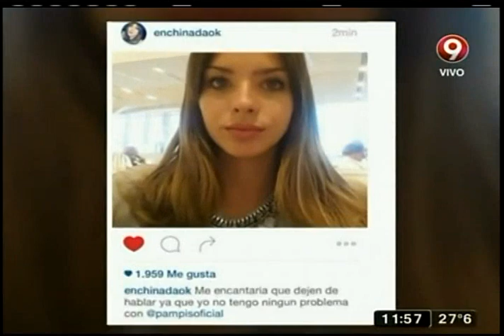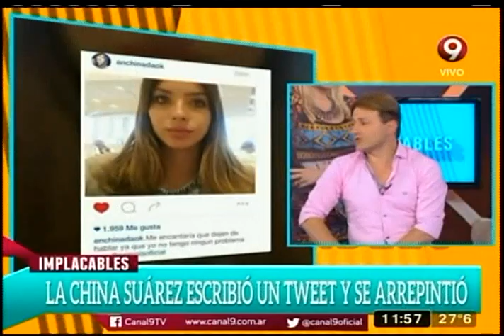Implacables: Programa del 25 de Enero 2016